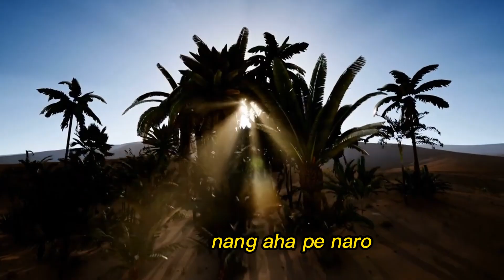Tigor Panjaitan, Andri Silaen & Jhonny S. Manurung - Sappe Maliklik (Vidio Lirik)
Judul : Sappe Maliklik
Artis : Tigor Panjaitan, Andri Silaen & Jhonny S. Manurung
Cipt. : Tigor Panjaitan

Dang hata hata da ito
Holong nirohaki tu ho
Dang meam meam hasian
Dang holan dipapanhanki
Asa takkas dibotoho

Tung manang aha pe ito
Dang boi mangambati au
Tung manang aha pe naro
Dang boi mangorai au
Pikkiri ma

Sadari on au marjanji
Tung naso jadi hita marsirang
Posma roham unang ho ganggu
Ai holan ho do nang dipikiran
Sampe maliklik ito rela do au